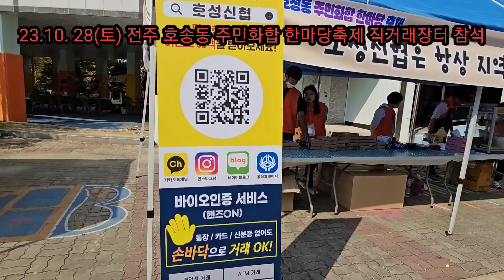#231028(토)제2회호성동주민화합한마당축제 살기좋은호성동 낮12시20분~17시